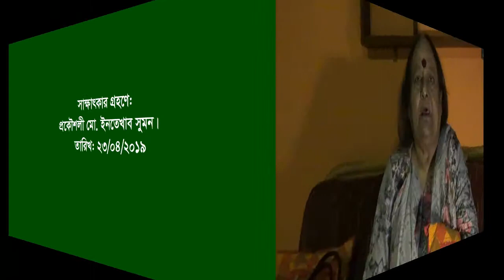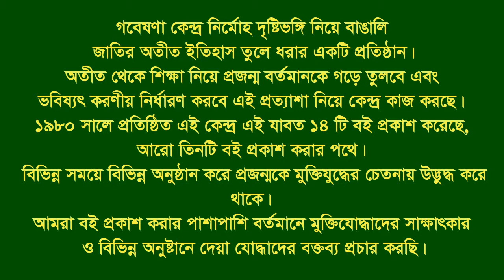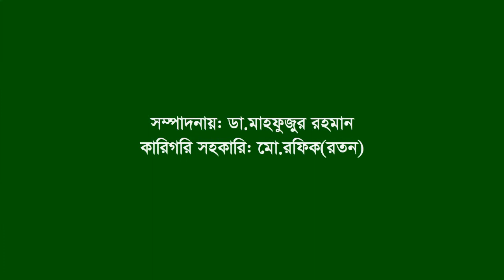Interview of Manjura Das Gupta ।। Nawabganj ।। Dhaka ।। F. Fighter ।। Artist।। Swadhin Bangla Beter